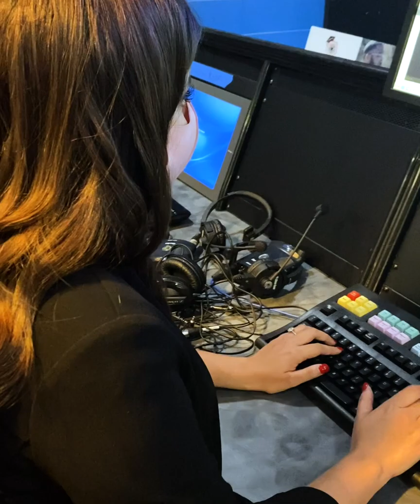Jade Moreau, Connecting with Cardinals | Lamar University